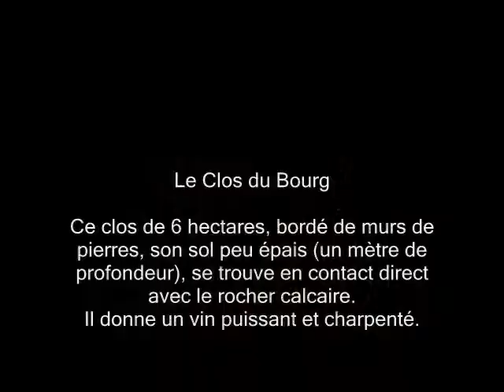Domaine Huet.wmv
Domaine Huet à Vouvray,
culture en bio-dynamie, visites de cave sur rendez-vous,
vin blanc issu du Chenin blanc.